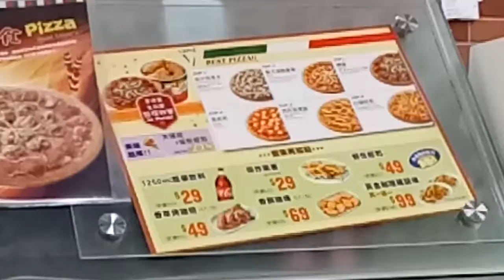kids playground ~indoor outdoor -孩子們的遊樂場〜室內室外-子供たちの遊び場〜屋内屋外-어린이 놀이터 ~ 실내 실외~otoro